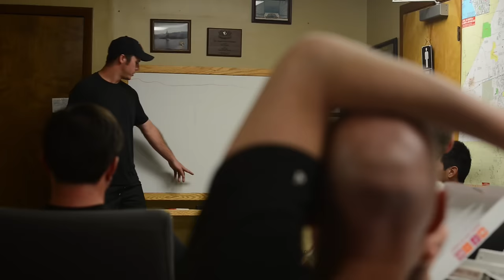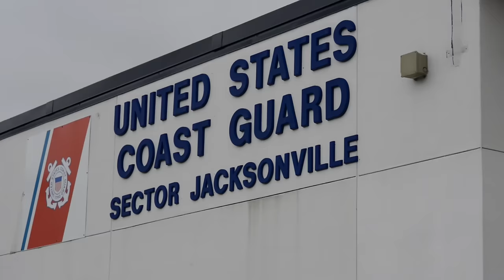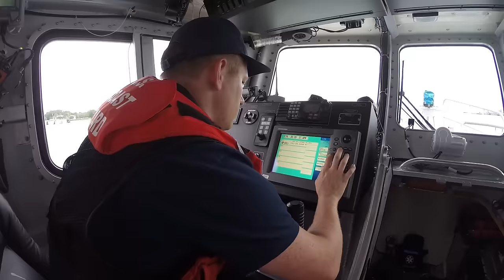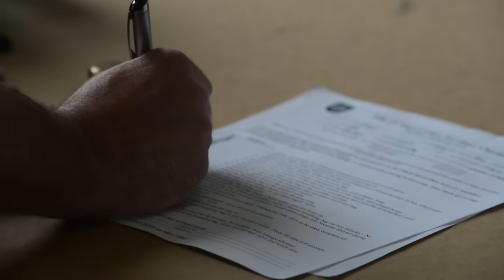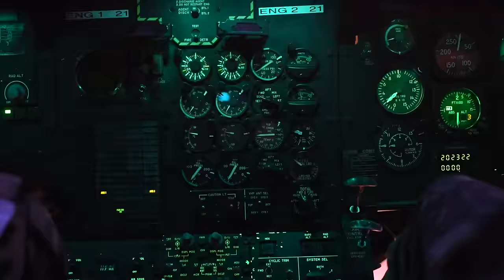National Guard Special Forces work with Navy and Coast Guard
Members of the National Guard's 3rd Battalion, 20th Special Forces Group (Airborne) worked hand in hand with members of the US Navy and US Coast Guard while conducting their training at Naval Station Mayport, Florida 27 April - 02 May. These Army National Guard Special Forces Combat divers were conducting dive re-qualification and HELO-cast training, where they jumped from a CH-47 Chinook into the ocean wearing the Drager Rebreather apparatus. Video by: SFC Adam Fischman.